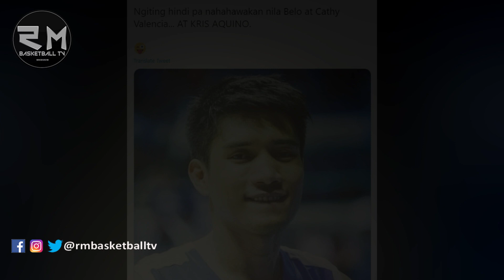JAMES YAP BACK TO PUREFOODS FRANCHISE? | PANOORIN KUNG PAPANO..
MERON NAMAN PANIBAGONG PASABOG ITONG PBA INSIDER NA SI SNOW BADUA SI JAMES YAP NGA RAW AY BABALIK SA PUREFOODS FRANCHISE PERO SINO ANG KAPALIT PANOORIN ANG BUONG DETALYE SA VIDEO MGA BRAD...

Please Like and Follow on

Purpose of this video is Mainly for PBA fans, All videos are edited to follow the free use guidelines of YouTube.

Videos, Clips, Images,etc.